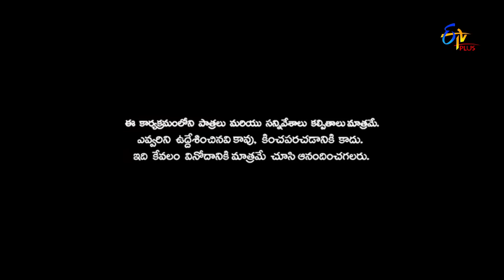Patas | Getup Srinu & Ramprasad Performance | 16th February 2018 | ETV Plus